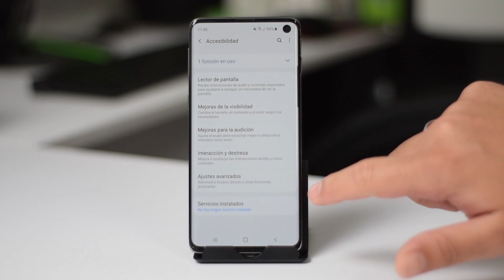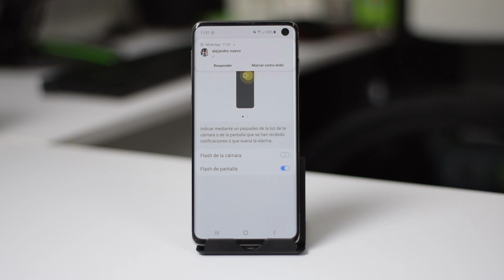Activar notificaciones flash samsung galaxy s10 s9 s8...